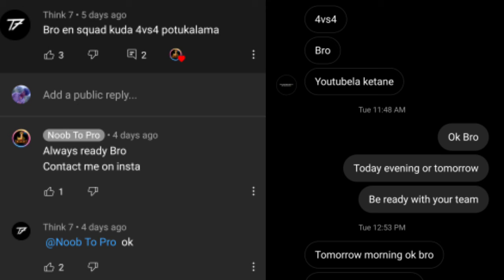Subscriber's Challenge Accepted ✌️| NTP Gaming| Every Pro Once a Noob